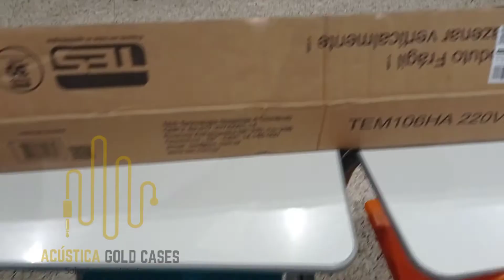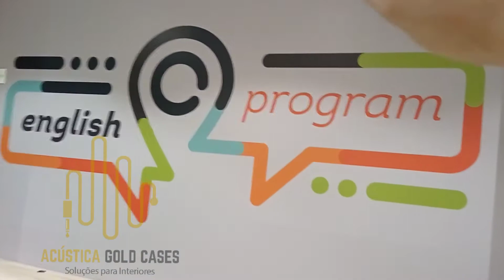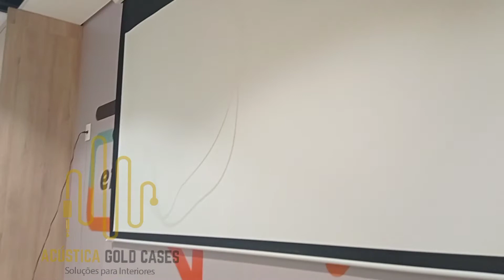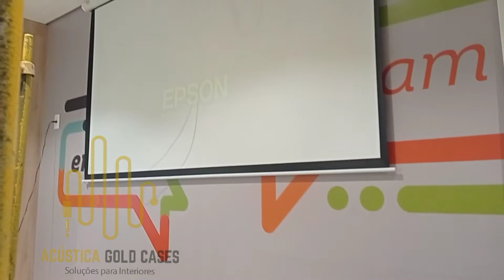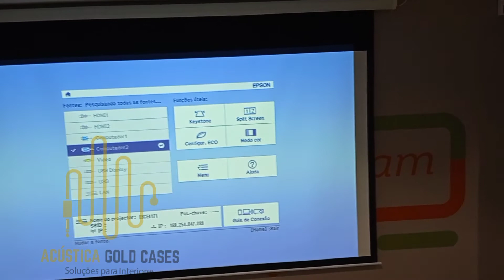Instalação da Tela Retrátil e Projetor de Imagem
Conteúdo Didático para quem trabalha ou quer trabalhar com projetos e instalações de elementos da Acústica, Sonorização, Vídeo e Imagem.

Somos de São José dos Campos

Atenciosamente Flávio Roberto.